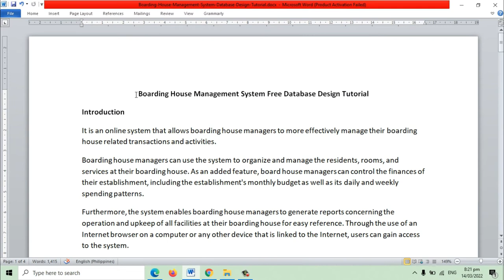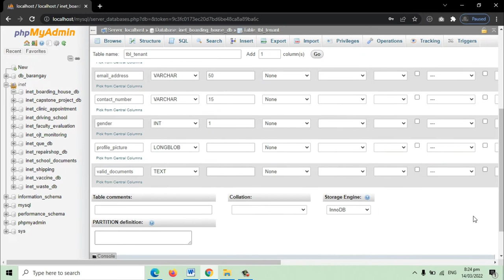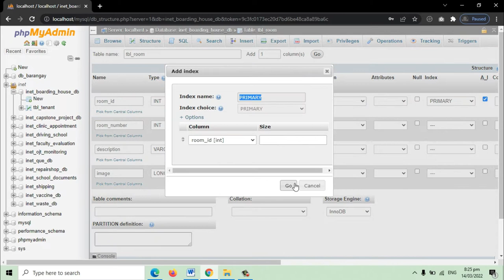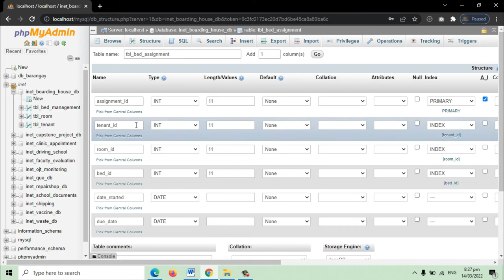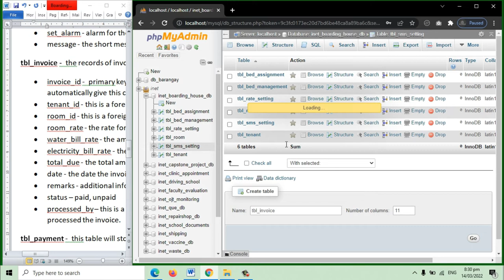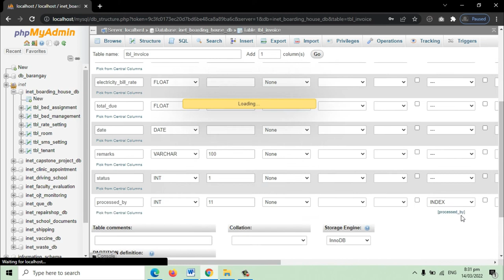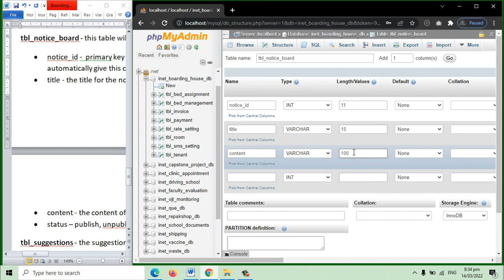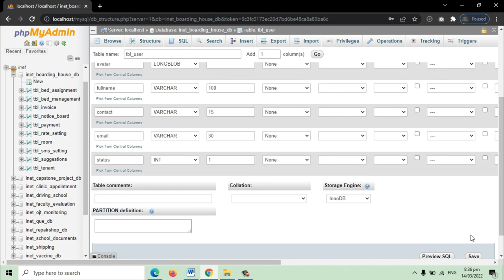Boarding House Management System Free Database Design Tutorial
Boarding house managers can use the system to organize and manage the residents, rooms, and services at their boarding house. As an added feature, board house managers can control the finances of their establishment, including the establishment's monthly budget as well as its daily and weekly spending patterns.